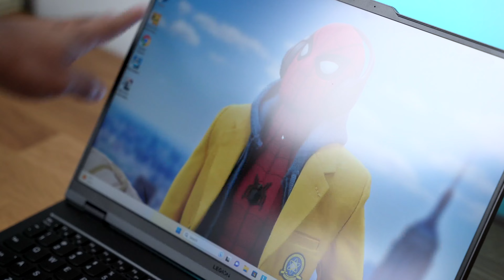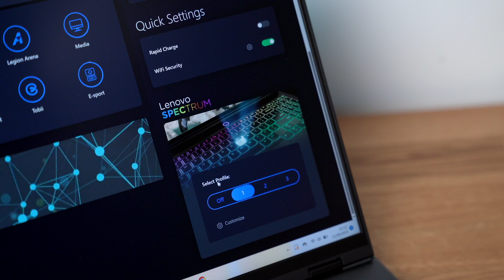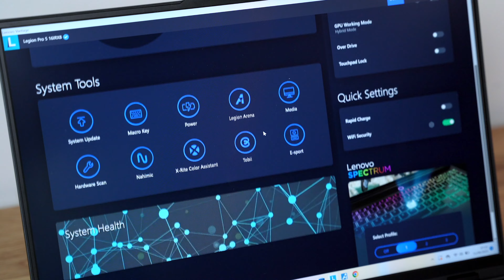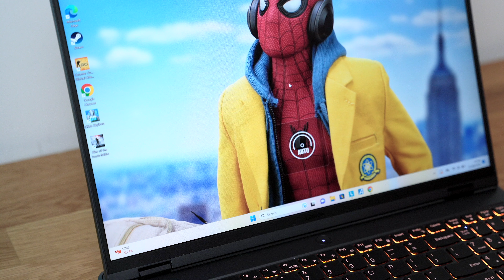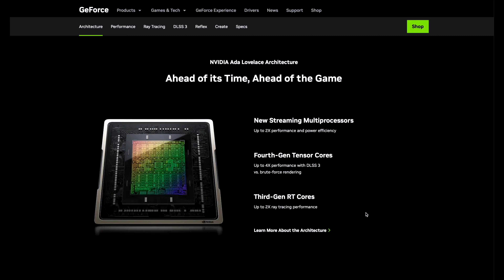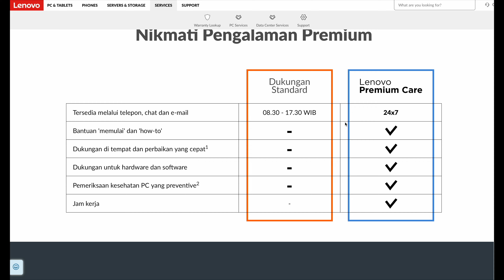Cobain Laptop Gaming LENOVO yang pakai 13700HX + RTX 4060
Lagi nyari laptop Gaming yang punya value terbaik? Saya sarankan yang ini aja sih. Lenovo Legion Pro 5i. Laptop ini punya performa yang melebihi value harganya. Menggunakan prosesor intel i7-13700HX 2.1 GHz.

Ram 16GB SO-DIMM DDR5-4800 (upto 32GB), Storage 1TB SSD, GPU NVIDIA® GeForce RTXTM 4060 8GB GDDR6, Boost Clock 2370MHz, TGP 140W.

layarnya 16 inch WQXGA (2560x1600) IPS 500nits Anti-glare, 100% sRGB, 240Hz, DisplayHDRTM 400, Dolby® VisionTM, G-SYNC®, Low Blue Light, High Gaming Performance.

Saya jamin bakal jadi mesin produktivitas + entertainment kalian.